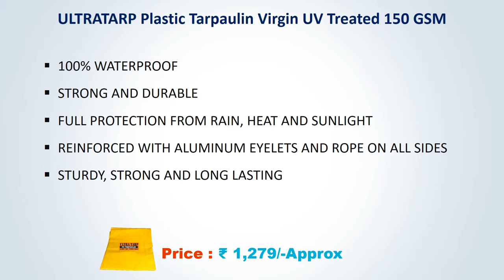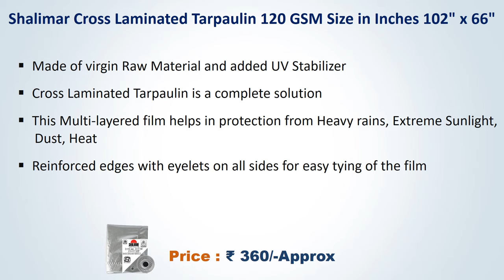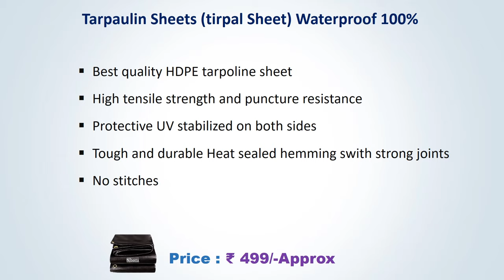Best Tarpaulin Sheet Waterproof In India With Price // Tadpatri //Plastic Tadpatri // Tadpatri Brand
List Of Best Tarpaulin Sheet Waterproof :
5) DEWAN SONS Waterptoof Tarpaulin Heavy Duty Canvas Tarpaulin

4) AgriWorld™ 12ft x 15ft Tarpaulin 5-Year UV Stabilization Warranty

3) ULTRATARP Plastic Tarpaulin Virgin UV Treated 150 GSM

2) Shalimar Cross Laminated Tarpaulin 120 GSM Size in Inches 102" x 66"

1) Tarpaulin Sheets (tirpal Sheet) Waterproof 100%

Other Product :
Refrigerator Trolley
Washing Machine Trolley
Air Cooler Trolley
Best Ceiling Fan
Best High Speed Fan
Best Crompton Ceiling Fan
Best Bajaj Ceiling Fan
Best Luminous Ceiling Fan

Best Tarpaulin Sheet Waterproof In India With Price
Tadpatri
Plastic Tadpatri
Heavy Duty Canvas Tarpaulin
Waterproof Tarpaulin

Song : All the Fixings
Artist : Zachariah Hickman